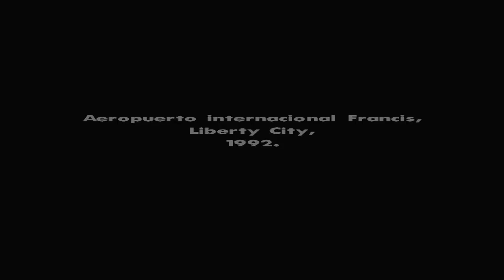CONSIGUIENDO $10,000 DOLARES y Comprando UN PISO FRANCO - GTA San Andreas [Capitulo 1]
▂ ▃ ▅ ▆ █  DALE EN MOSTRAR MÁS!!...  █ ▆ ▅ ▃ ▂

Espero poder contar con su apoyo en esta nueva serie, si veo mucho apoyo
volveré a traer otro vídeo lo mas pronto posible.

Lista de capítulos: (Iré actualizando conforme vaya subiendo videos.)
01. Consiguiendo $10,000 dolares y comprando un piso franco.